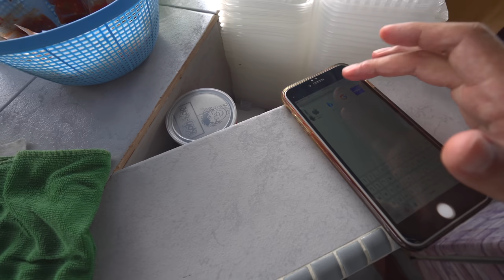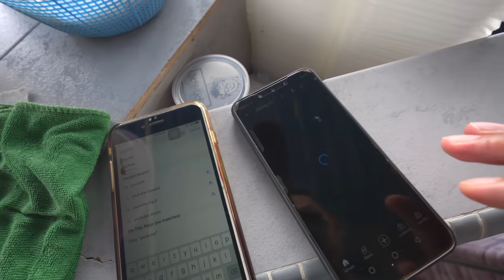The Hidden Restaurant in Malaysia that I don't want to tell anyone...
*I went to this restaurant because I watched Ajimo's video!↓*

*D'Simpang Mee Celup*
 1, Lorong Jujur 1, Bandar Tun Razak, 56000 Kuala Lumpur, Wilayah Persekutuan Kuala Lumpur